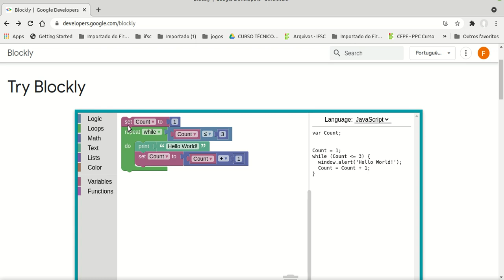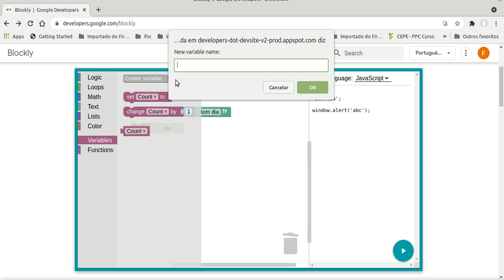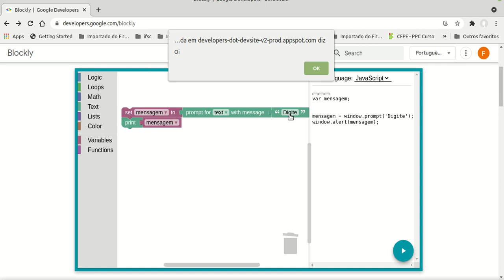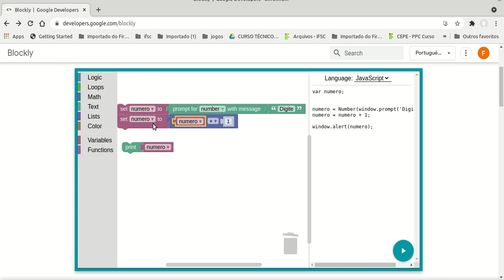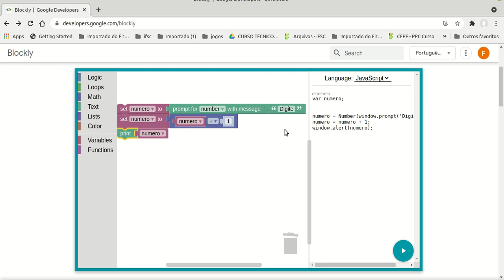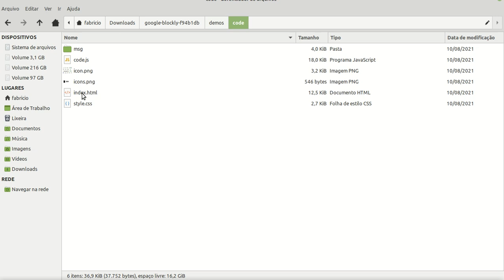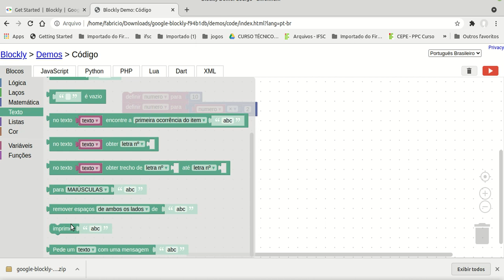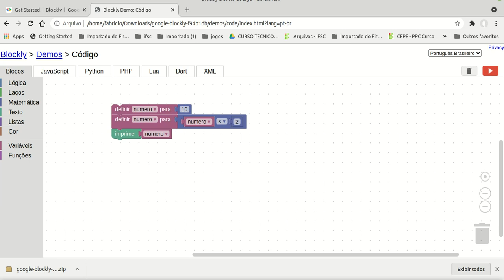Introdução ao Google Blockly